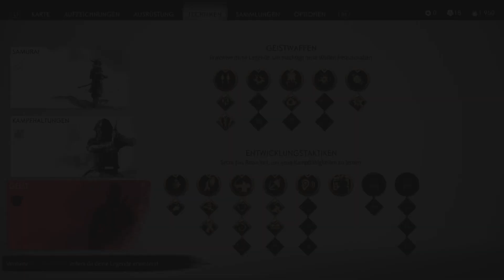Ghost of Tsushima Director's Cut: Das Dreamteam 😍 #31